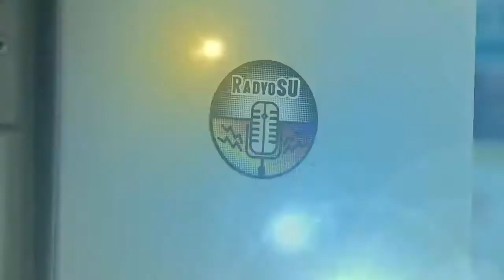Chat Zone Arel Üniversitesi'nde!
Char Zone, Hafta İçi Her Akşam 17:00 / 20:00 arası Power FM ve Power TV'de canlı yayında!
Instagram, Snapchat, Twitter  @powerchatzone